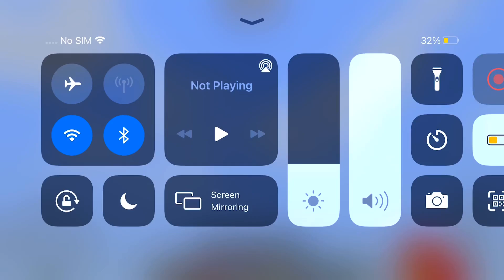Why did I make this? XD